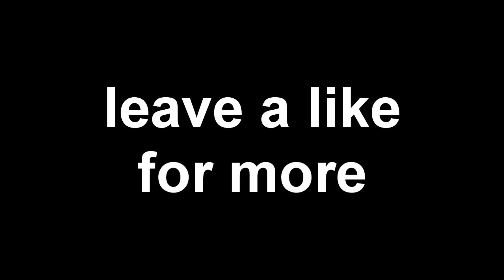Video talk and some random stuff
Random talking about video stuff, leave a like for more.